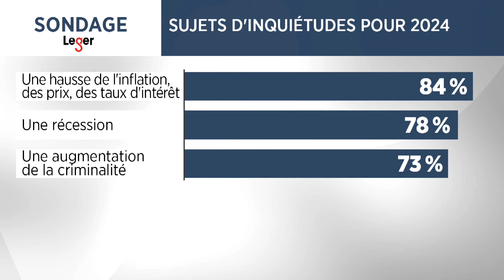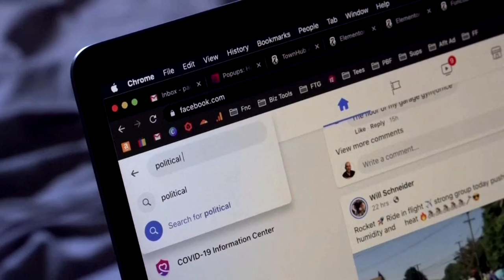Sondage Léger-Le Journal: la santé financière continuera d’inquiéter en 2024 - reportage